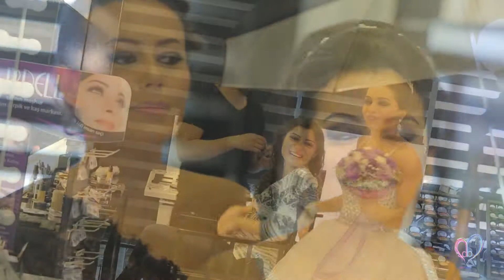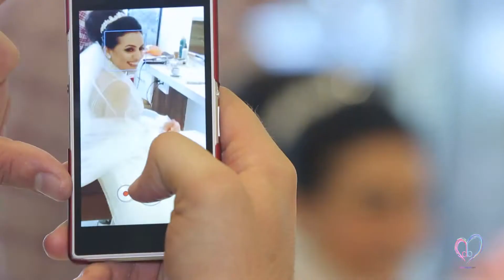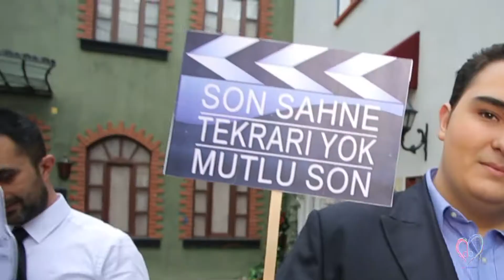DügünBelgesel Ziniyet&Temoçin 2014 (Wedding Documentary) HD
Şarkı: Major Lazer Watch Out For This Busy Signal, The Flexican & FS Green
Robin Thicke - Blurred Lines ft. T.I Pharrell
Sezen Aksu:Hosgeldin

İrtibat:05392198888